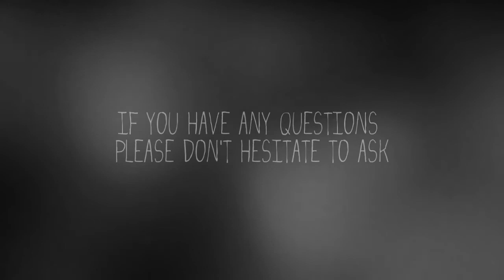►SoundOfCreativity - Looking for new members {CLOSED}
►We are looking for new members. I've been in this group since Amanda created it, which is a year ago, and believe me it's a wonderful experience :)